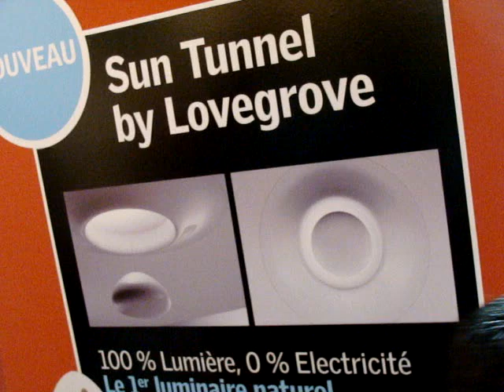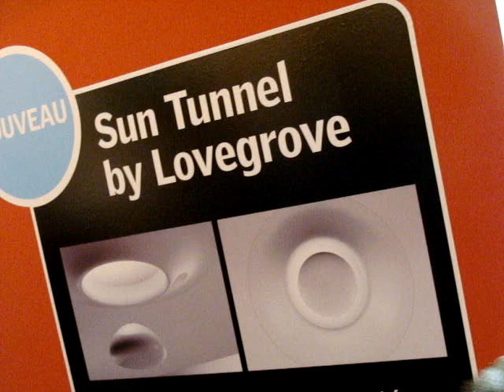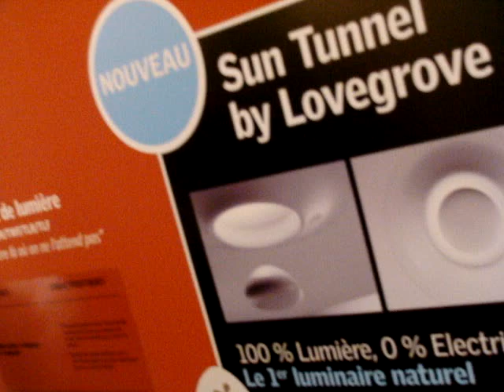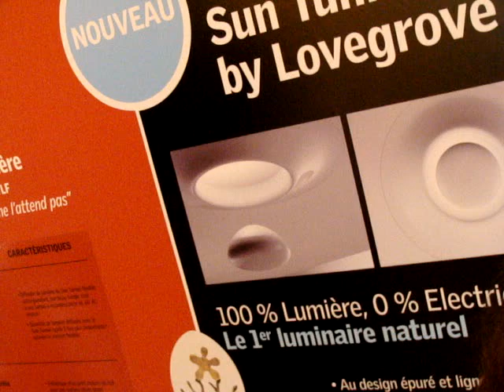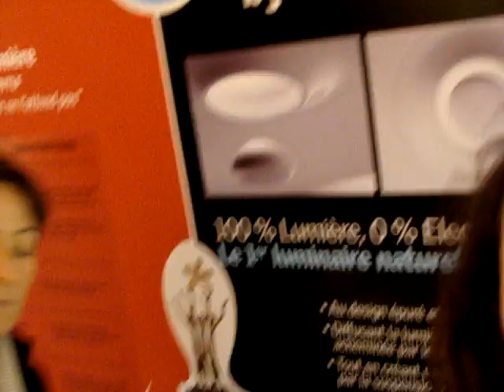velux, trophée du design Batimat 2009, sun tunnel, lampe naturelle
designé, l'ancien hublot, ou plafonnier du puit de lumière, devient une lampe fonctionnelle 100% naturelle.